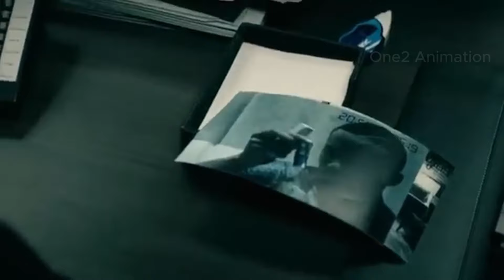The Boys | Season 1 || Ep :1,2,3 || Web Series Explained in Hindi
Story:-
 the world where superheroes are treated as celebrities and are controlled by the powerful corporation 'Vought International'.They are aggressively marketed and turned into commodities, but beneath their heroic facade lies corruption and arrogance. There are two major groups in this universe: the Boys, who oppose the corrupt heroes and work to keep them in line, and the Seven, Vought International's prized superhero team. The Boys' leader, Billy Butcher, has a deep hatred for all superpowered beings, whereas the Seven's Homelander is a capricious and egocentric superhero.

Credit(s):

Images and footage Source: Amazon
Director: Hwang Dong-hyuk
Production: Siren Pictures Inc.
Edited By: Jung Jae-il